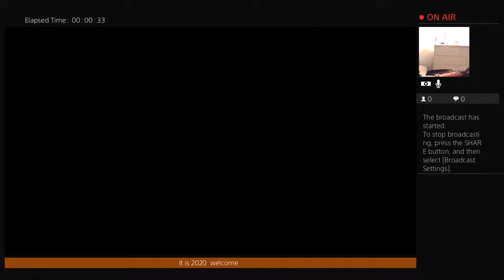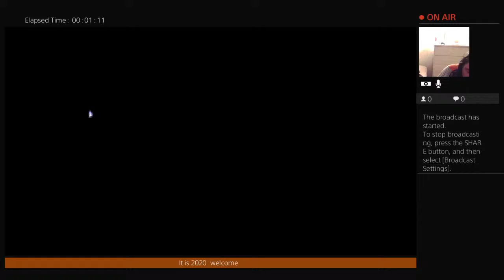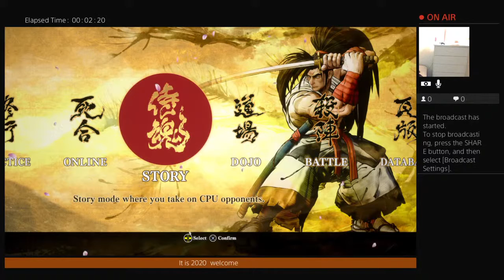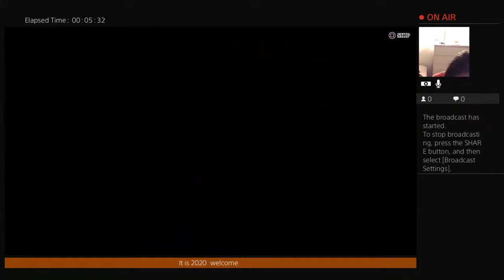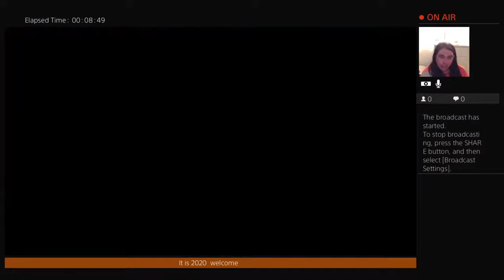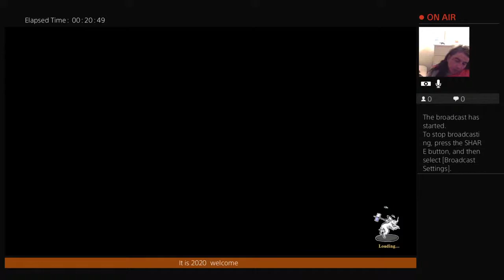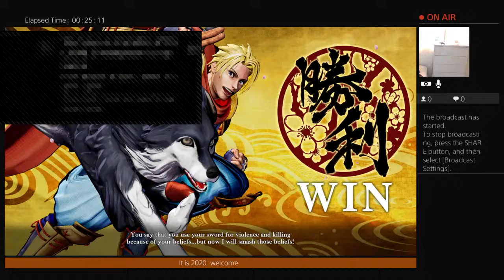Shaw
Thanks guys 2020